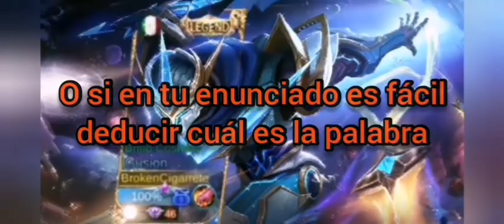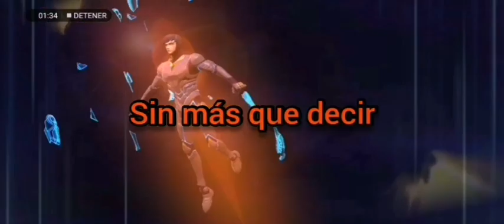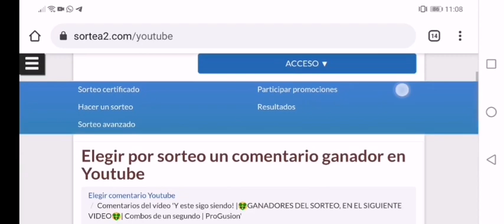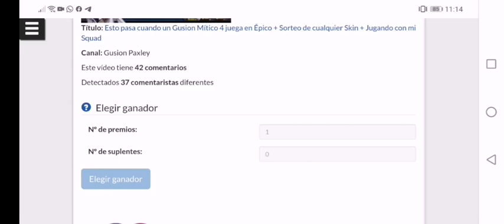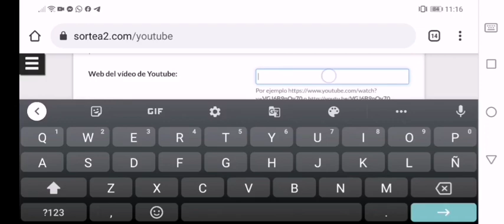🤑¡Anunciando a los ganadores del sorteo!🤑|😱¿Cómo lidiar con Team Flamer y Feder?| Gusion ProGameplay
Discord para el entretenimiento, memes, encontrar a tu dúo y tú pareja ideal, buscar Squad y amigos para jugar:

Juego en: Huawei Mate 20 Lite

Grabo con: La aplicación de grabación que viene con mi Huawei Mate 20 Lite

Edito con: YouCut